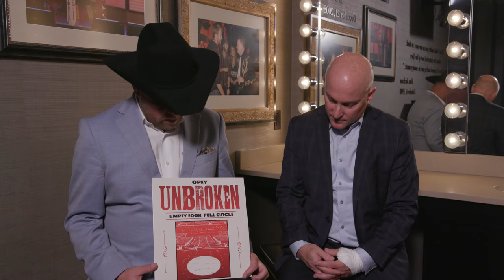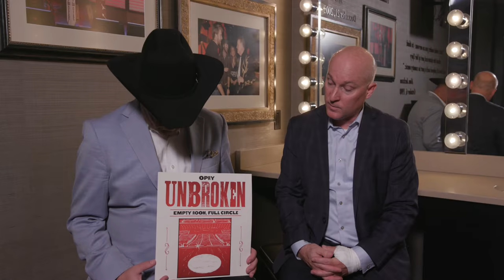Opry Stories - Dailey & Vincent on OPRY UNBROKEN | EMPTY ROOM, FULL CIRCLE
Opry members Dailey & Vincent talked with us about the Grand Ole Opry’s limited-edition vinyl “OPRY UNBROKEN | EMPTY ROOM, FULL CIRCLE,” on sale at opry.com. This great record contains selections from artists who played to an empty Opry House during the COVID-19 pandeminc and celebrates the Opry music that connected us all when we were otherwise apart.

Based in Nashville, Circle includes a linear network as well as a companion over-the-top (OTT) premium entertainment service which will be coming in spring 2020. Circle is a joint venture between Opry Entertainment Group, a subsidiary of Ryman Hospitality Properties, and Gray TV.